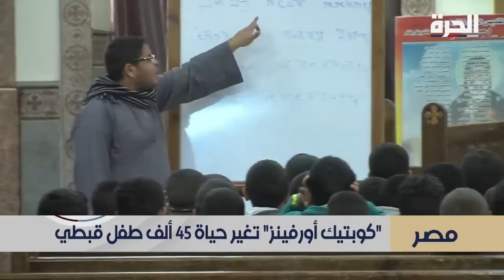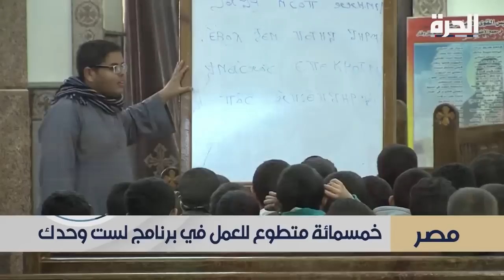Interview with Nermien Riad on Al Hurra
Coptic Orphans, Founder and Executive Director, Nermien Riad, is interviewed on Al Hurra about Coptic Orphans' programs in Egypt.